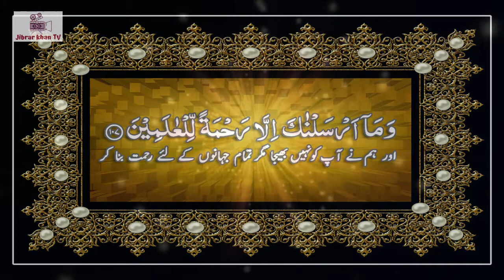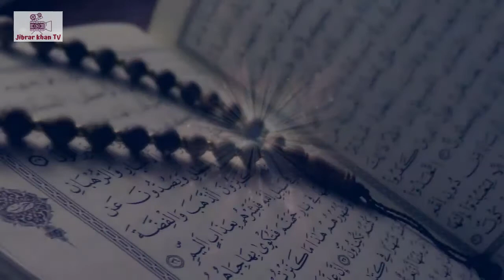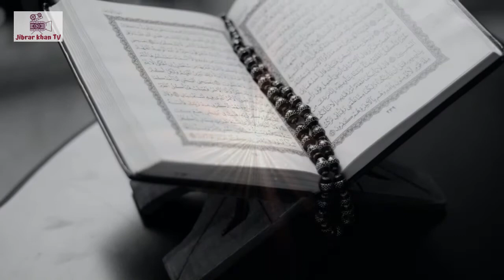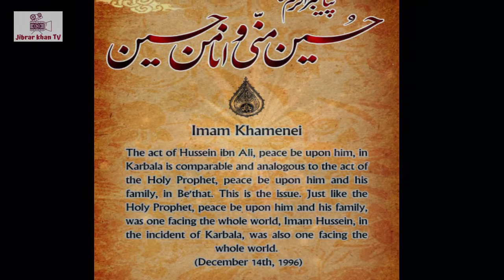The True Story of Hazrat Muhammad ﷺ ki Paidaish or Huzoor ki Parwarish ka Qissa | Part 1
The True Story of Hazrat Muhammad ﷺ ki Paidaish or Huzoor ki Parwarish ka Qissa | Birth of Prophet Muhammad | The True Life Story of Hazrat Muhammad ﷺ | Hazrat Muhammad ﷺ  ki zindagi | Karbala Series in Urdu 2020 | Part-1 | Jibrar Khan TV.

●▬▬▬▬▬▬▬▬ஜ۩۞۩ஜ▬▬▬▬▬▬▬▬●

- **[YouTube] Pakistan ki Awaz JK
- **[Facebook] Pakistan ki Awaz JK
- **[TikTok] Pakistan ki Awaz JK